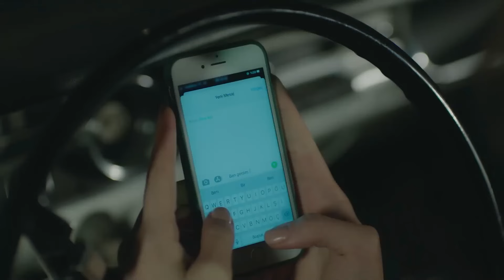Bir AdBor Hikayesi | Baht Oyunu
Ada ve Bora birlikte kalacakken aileleri onları basar ve ortalık karışır.

Yapım: ARC Film
Yapımcı: Fatih Enes Ömeroğlu
Yönetmen: Serdar Gözelekli
Senaryo: Erkan Birgören, Tuna Kıygı, Fatih Enes Ömeroğlu